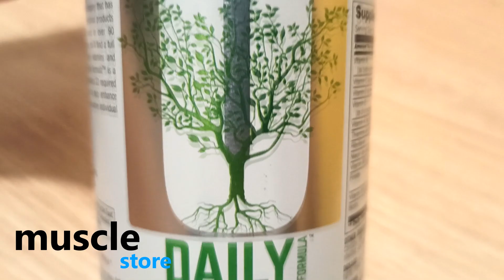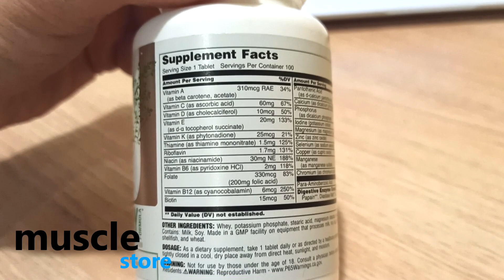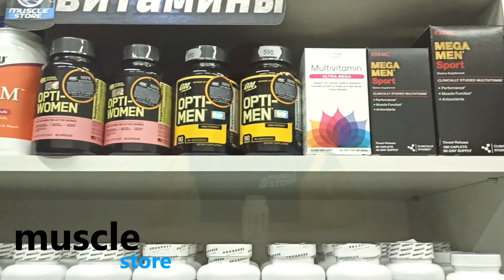Витамины Daily Formula. Обзор состава, как принимать, читаем отзывы.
Ежедневные мульти витамины кому подойдут?

► Магазины спортивного питания в Киеве:
► ул. Борщаговская 154, ТРЦ Мармелад, 1 этаж (рядом Спортлайф Индустриальный)
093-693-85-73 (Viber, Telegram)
► ул. Маяковского 44-А (Здание Спортлайф)

Комплекс витамин и минералов Дейли формула один из самых продаваемых в магазинах спортивного питания. При этом добавка подходит абсолютно всем и даже не рассчитана на спортсменов. Мы провели анализ состава, дозировок и ингредиентов и выяснили как плюсы и минусы есть у добавки. Кому есть смысл принимать такой мульти комплекс и какой эффект можно получить. Это ежедневные витамины и минералы в обычной дозировке, которые покрывают дневную норму средстатистического человека. Питательные вещества необходимо получить из пищи, фруктов и овощей в достаточном количестве, чтобы организм не чувствовал дефицита и был здоровым. Как только вы начинаете плохо питаться, есть вредную пищу, организм даёт сбой.
Daily Formula от Universal Nutrition, универсальный комплекс как для мужчин так и женщин, который дополняет питание витаминами и минералами. Мы изучили чудо отзывы в интернете, в которых люди чувствуют какие-то невероятные эффекты от приёма. Это обычная добавка даже не предназначена для спортсменов, такой комплекс можно принимать в период осень зима для повышения иммунитет и тонуса организма. Как принимать дейли формула? Витамина надо пить ежедневно, вместе с едой.
Смотрите наши обзоры спортивного питания Muscle Store (Масл Стор), рейтинги лучших протеинов и ВСАА и советы как принимать всаа, протеин и другие добавки. Приходите в наши магазины спортивного питания в Киеве!